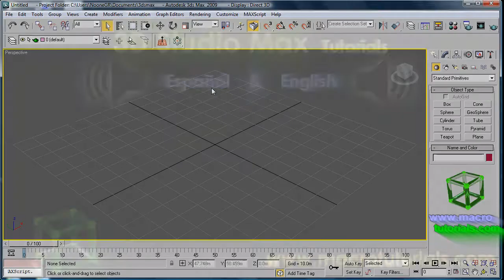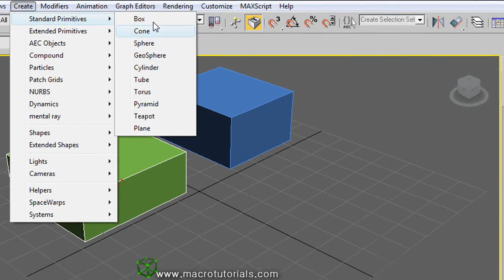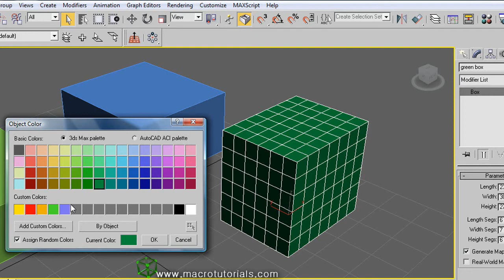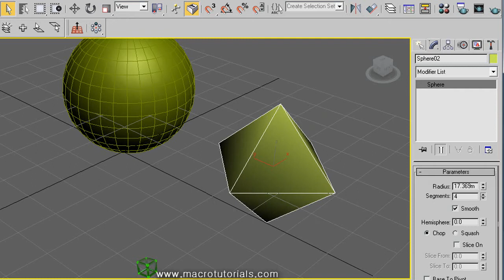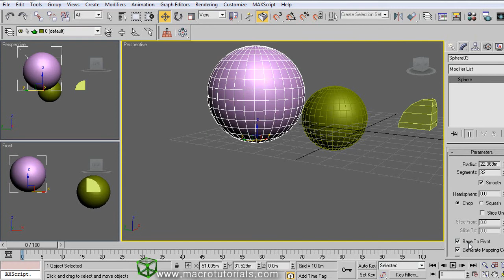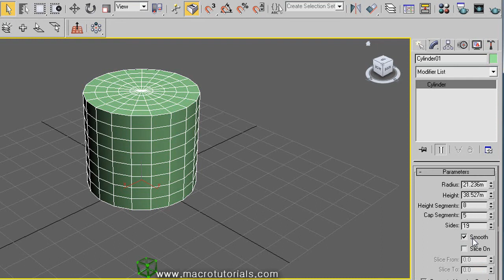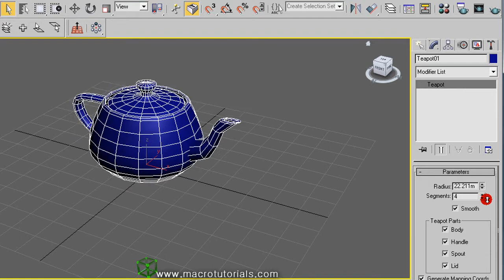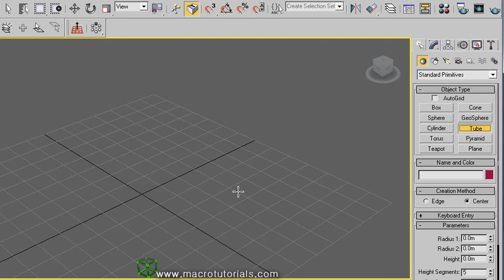3D Studio Max - Tutorial - Como crear y borrar objetos primitivos (libremente y usando medidas)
En este tutorial, le mostrare como crear objetos primitivos. Los objetos primitivos son los objetos más simples, como: cajas, esferas, pirámides, etc. Crear estos objetos en 3d studio max es muy simple.

CONTENIDO:

Como crear, editar las medidas, cambiar el nombre, cambiar el color y subdividir objetos basicos; como cajas (box), spheres (esferas), conos (cones), piramides (piramids), planos (planes), donas (torus / donuts), ...

- Como crear una caja (box):
libremente usando el " command panel"
Libremente usando el menu "create"
Como editar con precision el tamaño usando medidas; y,como subdividir la caja en segmentos
Como cambiar el nombre de un objeto
Como cambiar el color de un objeto

- Como borrar objetos

- Como crear una esfera
Como editar el tamaño (radio) de una esfera y el numero de segmentos
Como convertir la esfera en un hemisferio "hemisphere"
Como rebanar "slice" la esfera
Como mover el pivote "pivot" a la base de la esfera

- Como crear un cilindro"cylinder"
Como editar el tamaño (radio y altura), numero de segmentos y lados
Como rebanar "slice" un cilindro

- Como crear una dona "donut / torus"
Como editar el tamaño (2 radios), la rotacion, How to edit the size (2 radius), the rotation, torcerlo, cambiar el numero de segmentos y lados; y, como rebanar la dona "torus"

- Como crear una tetera"teapot"
Como editar el tamaño (radio), el numero de segmentos y las partes de la tetera"teapot"

- Como crear un cono "cone"
Como editar el tamaño (2 radios), la rotación, torcerlo, cambiar el numero de segmentos y lados; y, como rebanar el cono "cone"

- Como crear una geosfera"Geosphere"
Como editat el tamaño (radio), el numero de segmentos y movel el pivote"pivot" a la base, y convertirlo en un hemisferio "hemisphere"

- Como crear un tubo; editar el tamaño (2 radios), la altura, cambiar el numero de segmentos y lados; y, como rebanar el tubo

- Como crear una piramide; editar el tamaño (ancho, profundidad, altura) y como cambiar el numero de segmentos

- Como crear un plano; editar el tamaño (largo y ancho) y editar el numero de segmentos.